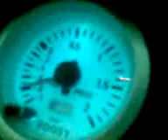Audi s2 3B test ride @ 1 bar boost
audi s2 3B bar boost